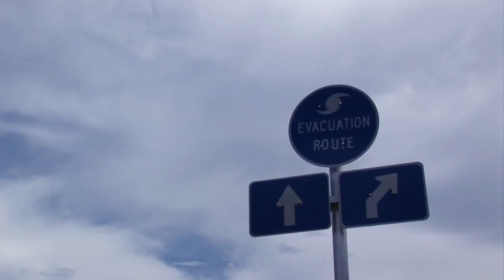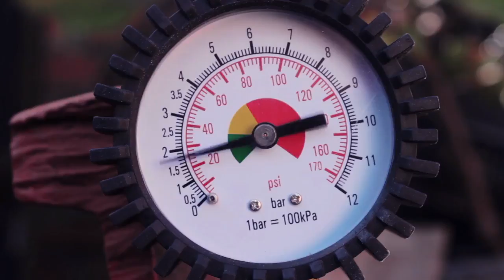Unlock Intelligence Across Your Operations with Industrial Internet of Things Solutions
Motorola Solutions’ Industrial Internet of Things is helping organizations around the world realize the limitless possibilities that are unlocked when you connect equipment, infrastructure and people. And leverage those connections with solutions that work across secure, resilient and expandable networks, to automate operating technology and centralize its management.